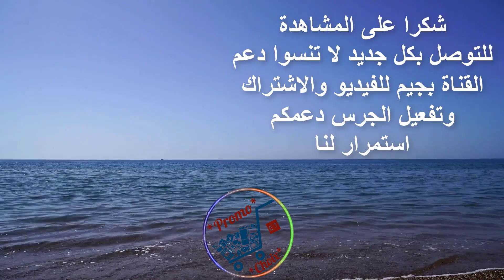عروض بيم الجهوية الاستثنائية من الجمعة 26 فبراير إلى 3 مارس 2021 Catalogue Bim jusqu’à 3 mars 2021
اكتشفوا عروض بيم التخفيضية الجهوية في اللوازم المطبخية واللوازم المنزلية والديكورات والأكسسورات ابتداء من يوم الجمعة 26 فبراير 2021 إلى غاية الأربعاء 3 مارس 2021 تشتمل على العديد من العروض التخفيضية

هذه العروض جهوية ستكون ببعض الجهات بالدار البيضاء
- عين السبع
- سيدي عثمان
- البرنوصي
- تيط مليل
وممكن تكون بجهات أخرى سولوا وتأكدوا من أقرب بيم إليكم

جديد عروض بيم

جديد عروض بيم الجهوية الاستثنائية يوم الجمعة 5 مارس 2021 Catalogue Bim Maroc vendredi 5 Mars 2021

أرجو من المتابعات الكريمات والمتابعين الكرام الاشتراك والاعجاب انا هنا لاستقبال نصائحكم، استفساراتكم، توجيهاتكم، تساؤلاتكم. تضعونها في التعليقات. دعمكم استمرار لنا